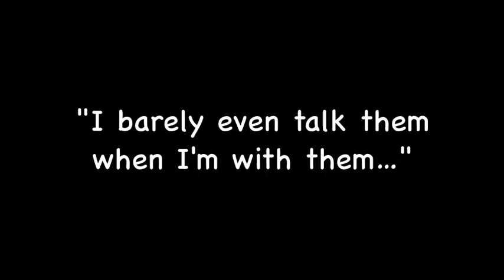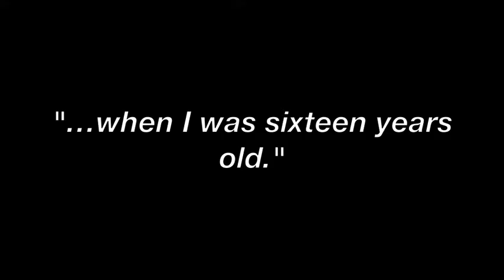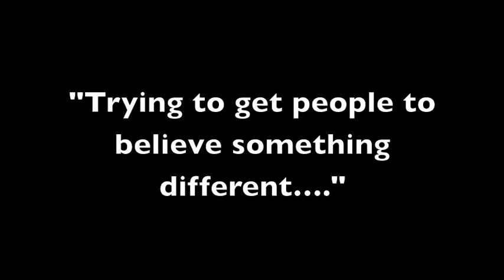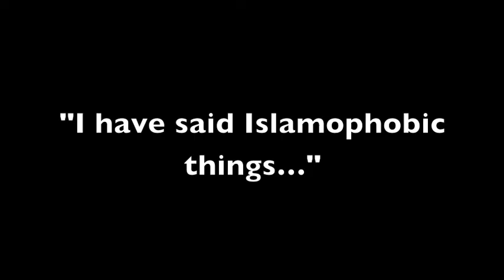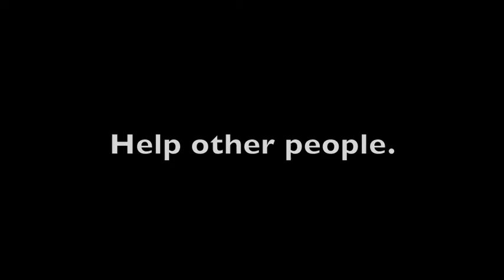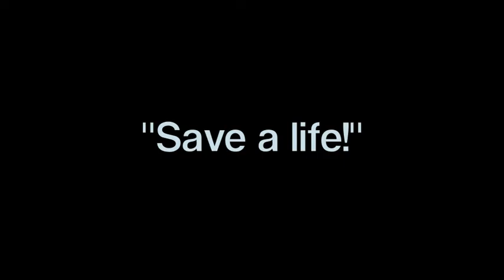Studio 345 Podcasting: Summer 2016